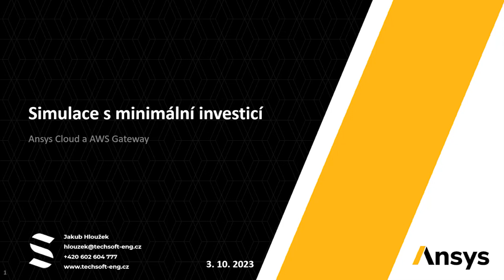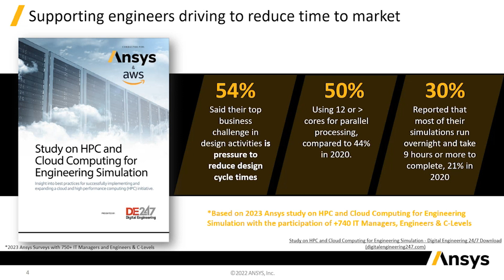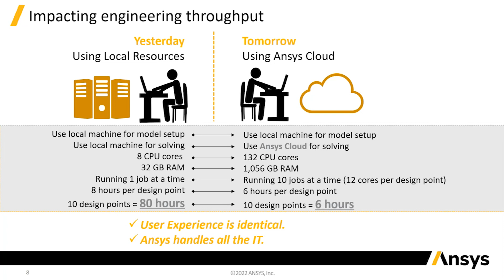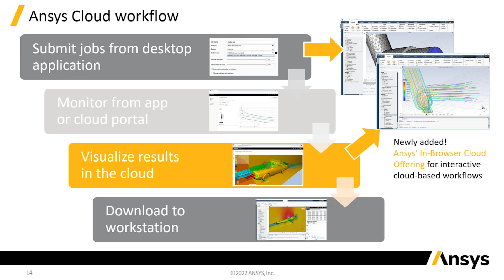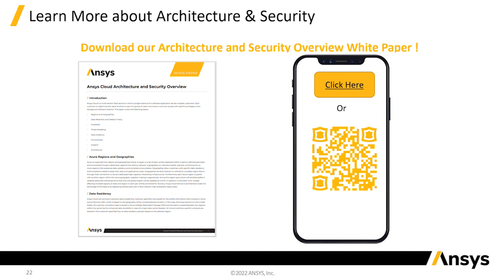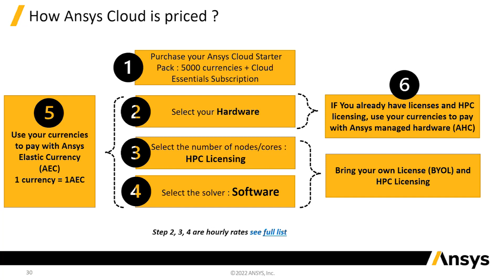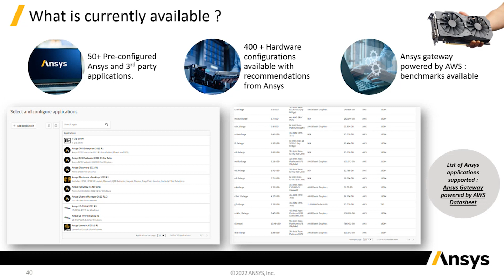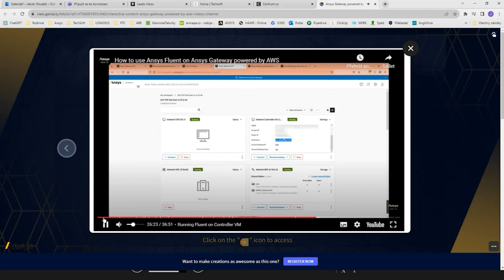Simulace s minimální investicí (Záznam webináře)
Záznam online semináře od Jakuba Hloužka z 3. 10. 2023
Simulace s minimální investicí - Elastické licencování, Ansys Cloud a AWS